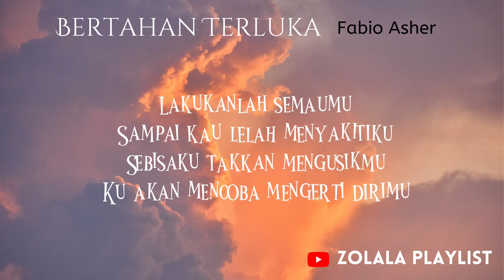Bertahan Terluka - Fabio Asher